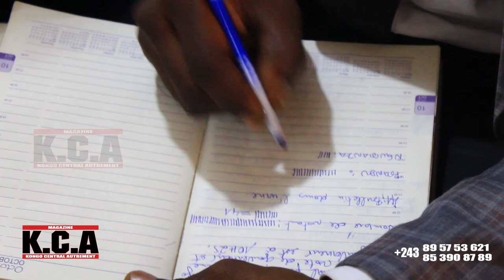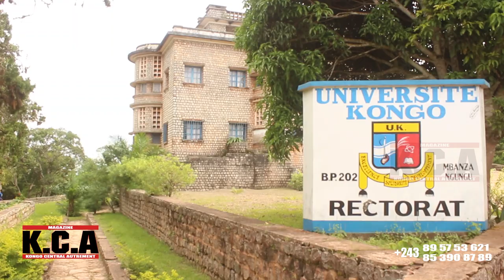Élection gouverneur/ kongo central